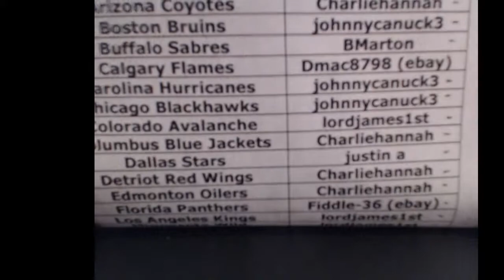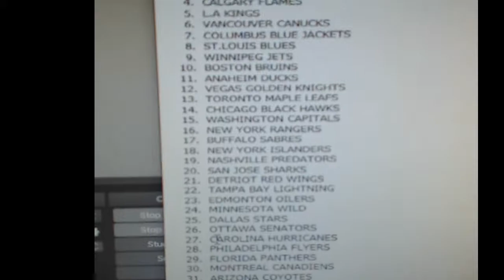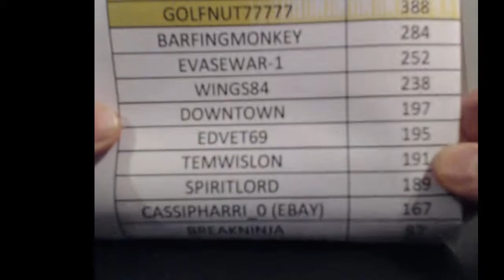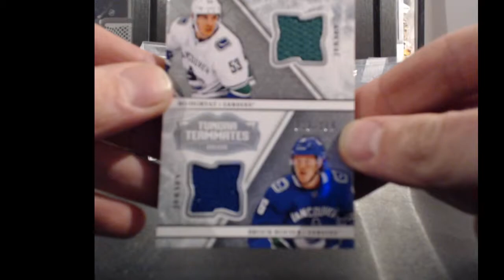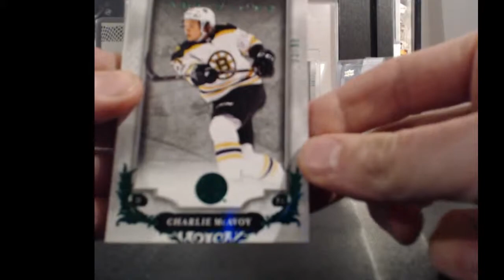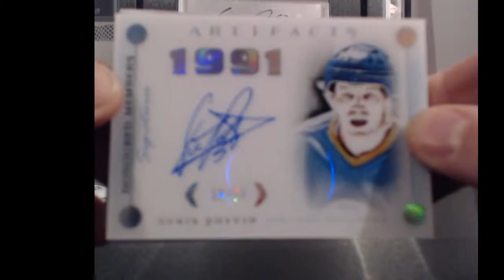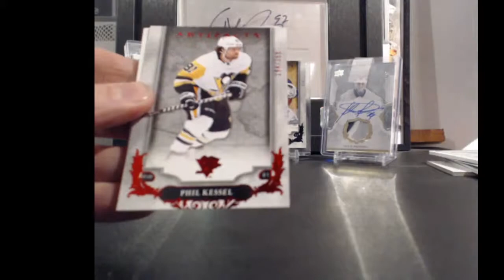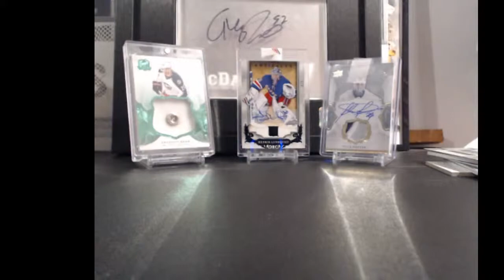18-19 Artifacts With McDavid Auto bonus game